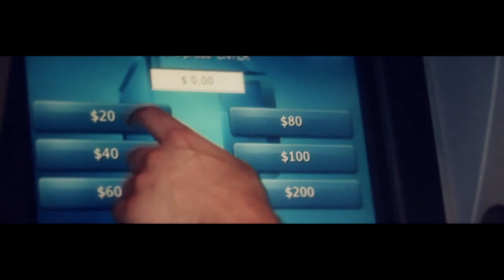THE HOOD INTERNET - "MORE FUN" FEAT. PSALM ONE & TOBACCO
Check out the brand new video from The Hood Internet for "More Fun" from their forthcoming album, 'FEAT', featuring Psalm One and Tobacco.